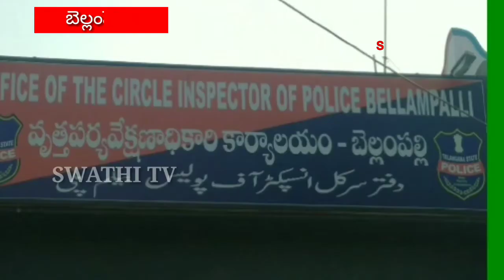బెల్లంపల్లి పట్టణంలోని రూరల్ కార్యాలయంలో నిర్వహించిన విలేకరుల సమావేశంలో డీసీపీ ఉదయ్ కుమార్ రెడ్డి.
మంచిర్యాల జిల్లా బెల్లంపల్లి పట్టణంలోని రూరల్ కార్యాలయంలో నిర్వహించిన విలేకరుల సమావేశంలో డీసీపీ ఉదయ్ కుమార్ రెడ్డి మాట్లాడుతూ జిల్లా వ్యాప్తంగా 6 మున్సిపాల్టీలలో జరుగుతున్న ఎన్నికల్లో పోటీ చేసే అభ్యర్థులంతా ఎన్నికల నియమాలతో పాటు పోలీసుల సూచనలను తప్పకుండా పాటించాలని కోరారు.అంతే కాకుండా పోటీ చేసే అభ్యర్థుల ఎన్నికల నియమాలను నిబ్బందనలను ఉల్లగించినట్లైతే చట్టరీత్య చర్యలు తప్పవన్నారు.ఎన్నికలు సజావుగా నిర్వహించేయందుకు ప్రశాంతమైన వాతావరణంలో ప్రచారం చేసుకొని ఎలాంటి గొడవలకు దిగకుండా పోటీ చేసే అభ్యర్థులంతా సహకరించాలని సూచించారు.ఎలాంటి ర్యాలీలు,ప్రచారం నిర్వహించేందుకు అభ్యర్థులు సంబంధిత అధికారులచే తప్పనిసరిగా అనుమతి పొందాలని పేర్కొన్నారు.ఎన్నికల కౌంటింగ్ వరకు ఎన్నికల కోడ్ ను ఎవరు ఉల్లంఘించరాదని ఎంతటి వారైనా ఎన్నికల నిబంధనలను ఉల్లంగిస్తే చర్యలు తీసుకోవడం జరుగుతుందన్నారు.జిల్లా వ్యాప్తంగా మంచిర్యాల,బెల్లంపల్లి,క్యాతంపల్లి, లక్షెట్టిపేట, నస్పూర్,చెన్నూరు,ఎన్నికలు జరిగే ప్రాంతాల్లో సీసీ కెమెరాల ద్వారా నిఘా పెట్టి సంబంధిత పోలీస్ స్టేషన్లలో అలర్ట్ చేసి తనకి కేంద్రాలు ఏర్పాటు చేసామన్నారు

ఈ విలేకరుల సమావేశంలో బెల్లంపల్లి ఏసీపీ రెహ్మాన్,సబ్ డివిజన్ సిఐ లు, si లు పాల్గొన్నారు.

బైట్ : ఉదయ్ కుమార్ రెడ్డి(డీసీపీ మంచిర్యాల)